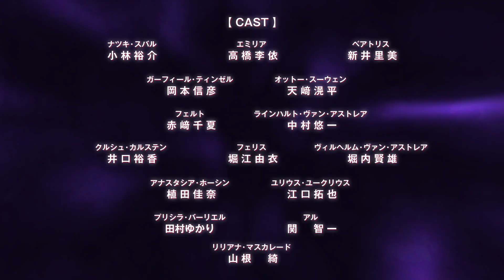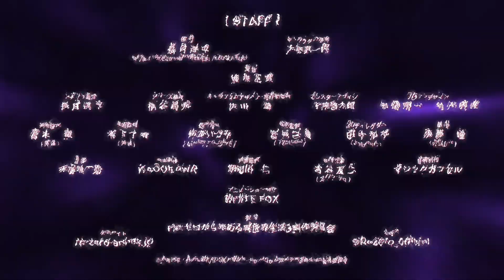Re:ZERO -Starting Life in Another World- Season 3 - Official Trailer | AnimeTaiyo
"Re:ZERO -Starting Life in Another World- Season 3" Official Trailer!

Premiere Date: October 2024
Studio: WHITE FOX

re zero starting life in another world season 2,
re zero starting life in another world season 3,
re zero starting life in another world season 3 anime,
re zero starting life in another world season 3 anime movie,
re zero starting life in another world season 3 trailer,
re zero starting life in another world season 3 teaser,
re zero starting life in another world season 3 anime trailer,
re zero starting life in another world season 3 release date,
re zero starting life in another world season 3 anime release date,
re zero starting life in another world season 3 episode 1,
re zero starting life in another world season 3 anime episode 1,

re zero starting life in another world season 3 op,
re zero starting life in another world season 3 ed,
re zero starting life in another world season 3 opening,
re zero starting life in another world season 3 ending,
re zero starting life in another world season 3 opening song,
re zero starting life in another world season 3 ending song,

anime drawing
anime movie
anime drawing easy
anime cloud
anime news network
anime news
anime warriors codes
anime shorts
anime movie in hindi
anime warrior
anime amv
anime recapped
anime oi
anime drawing easy step by step
anime explained
anime pie
anime define
anime edits
anime fighting simulator
anime opening
anime songs
anime fighters
anime music
anime fighters simulator
anime tiktok
anime music quiz
anime amv